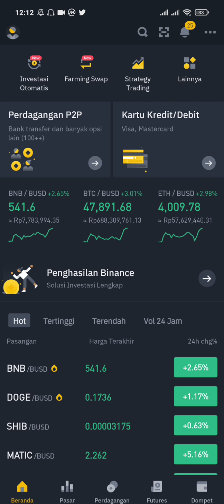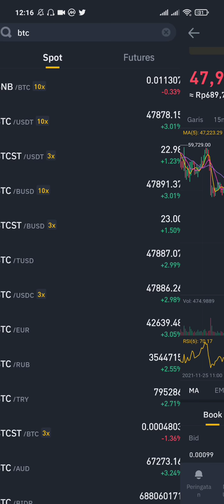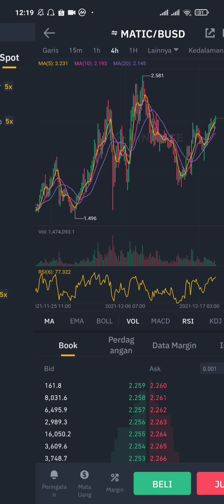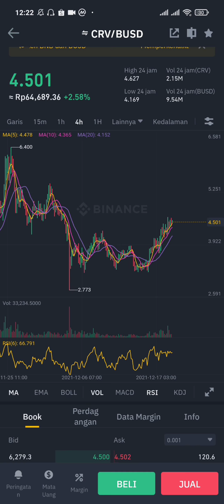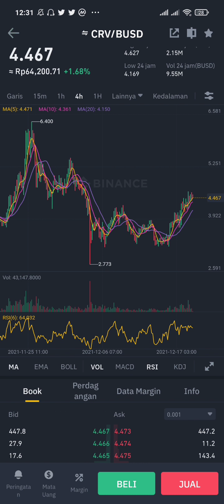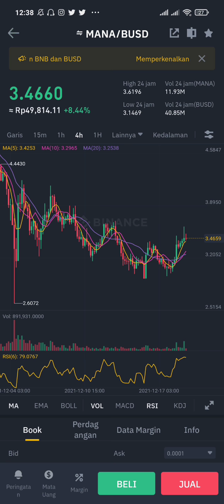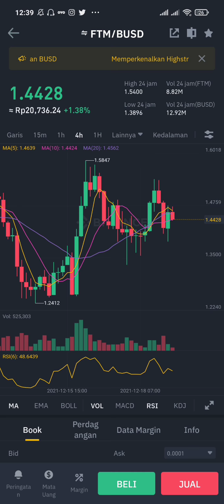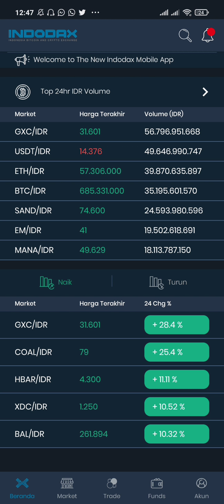Potensi Altcoin Pada Saat BEAR MARKET CRYPTO WINTER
Lakukan research mandiri kalian

Mari belajar dari bear MARKET CRYPTO WINTER